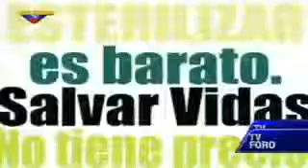MIRA LO IMPORTANTE QUE ES LA ESTERILIZACION PARA LOS PERROS Y GATOS!